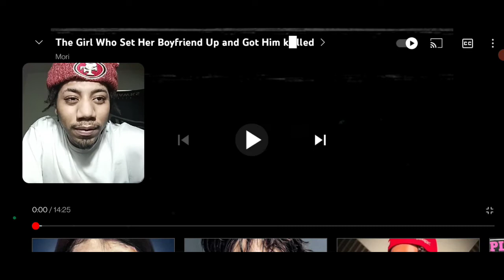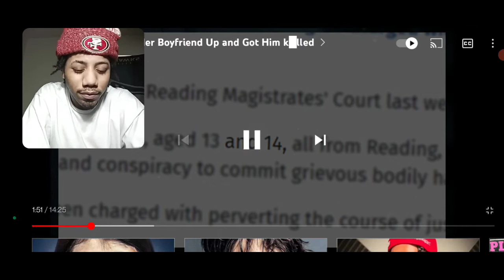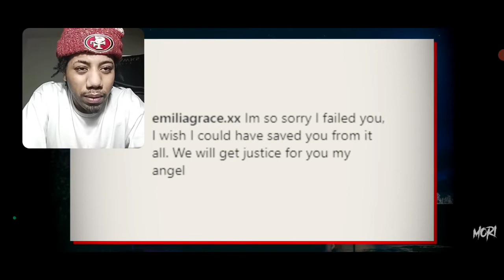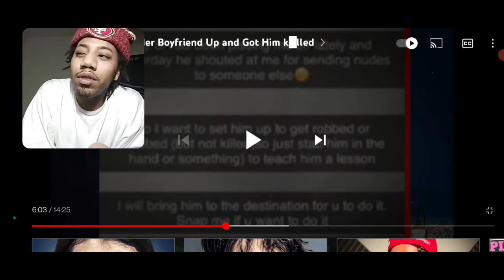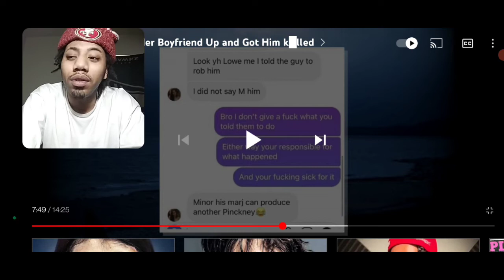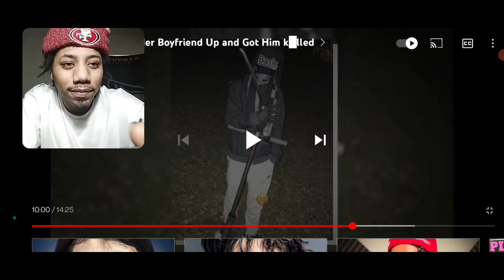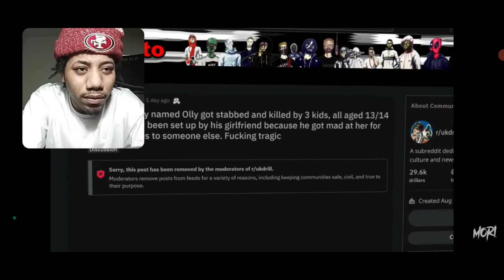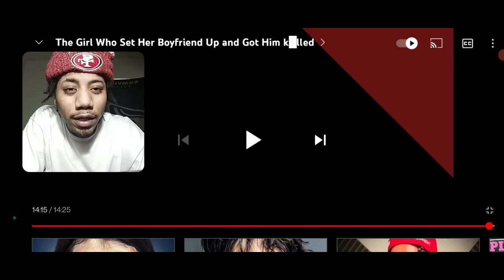Just Scandalous Bro The Girl Who Set Her Boyfriend Up And Got Him Killed Reaction